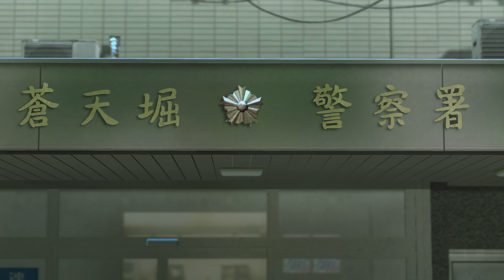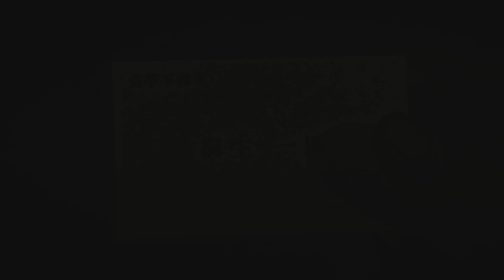audap's Yakuza 0 PC 4K P24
SEGA’s legendary Japanese series finally comes to PC. Fight like hell through Tokyo and Osaka as junior yakuza Kiryu and Majima. Take a front row seat to 1980s life in Japan in an experience unlike anything else in video gaming, with uncapped framerates and 4K resolutions. A legend is born.